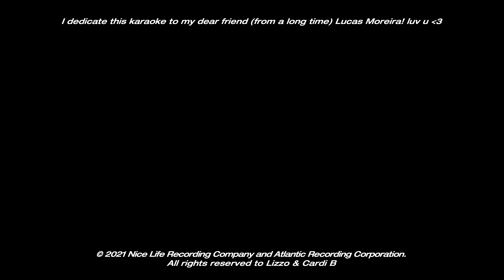Lizzo - Rumors (feat. Cardi B) [Karaoke w/ Backing & Lyrics] [DerelEdit]